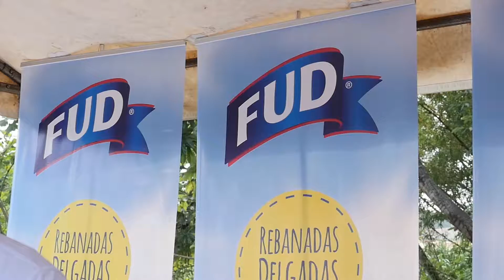Grupo Publicitario - Urban Run 2019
Video resumen de la Carrera Urban Run 2019 grabada para Grupo Publicitario.